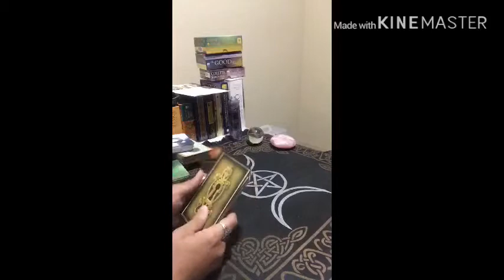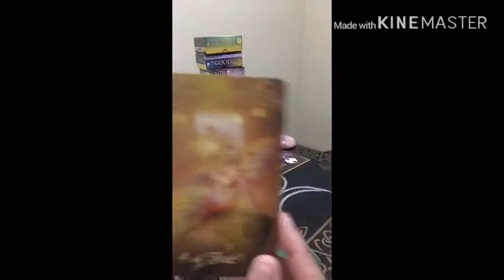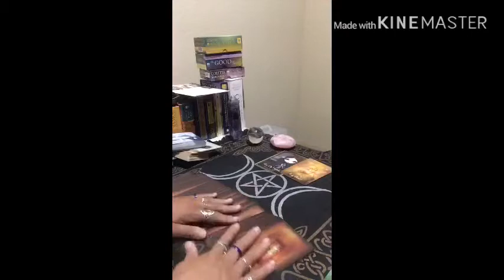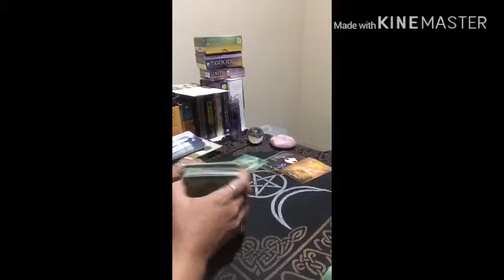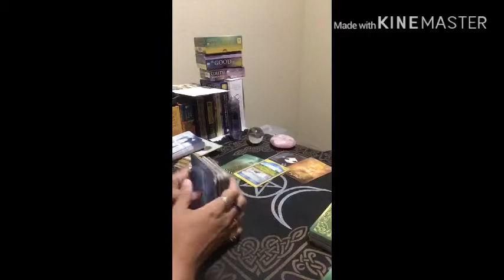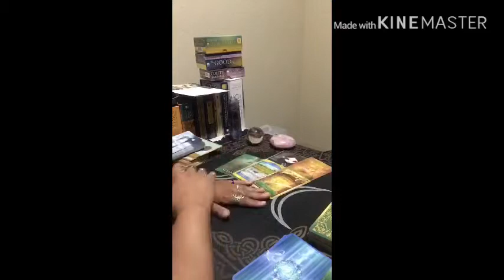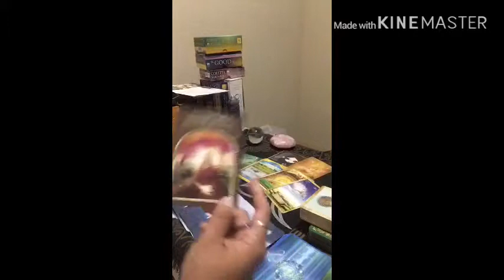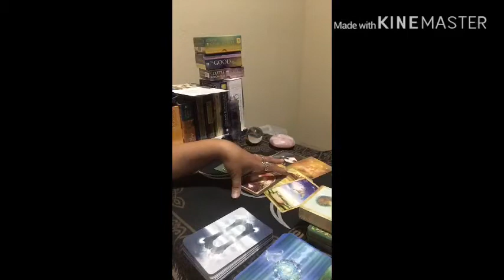Soul Path Journey Reading for June 2019.